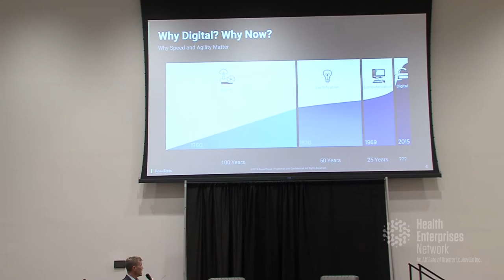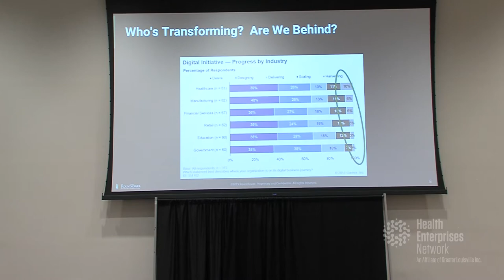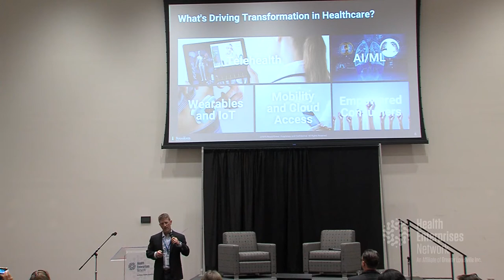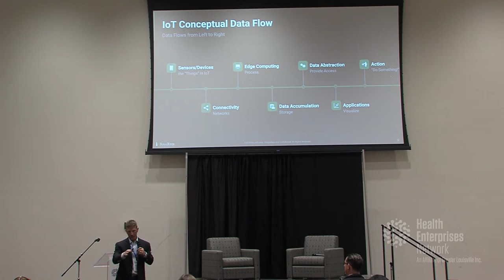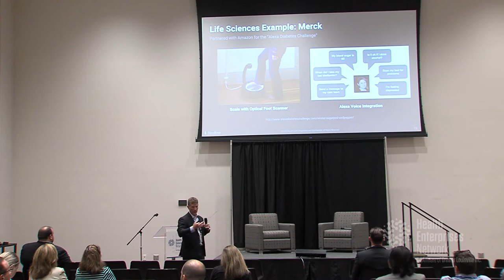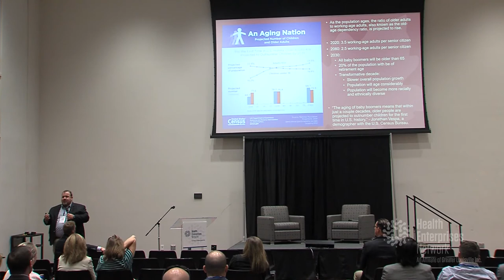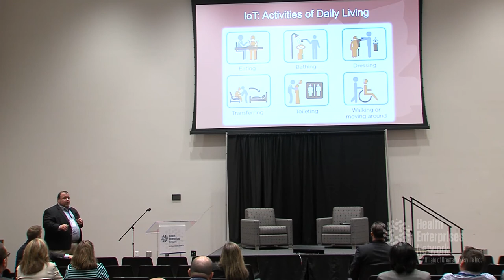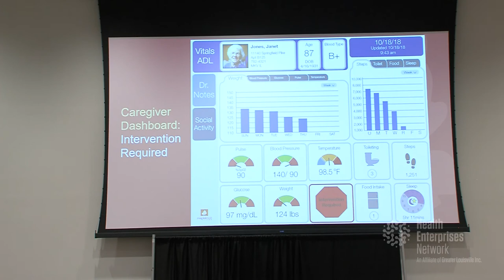CONVERGE Louisville SESSION 5A BREAKOUT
Digital Transformation: The Internet of Things in Healthcare